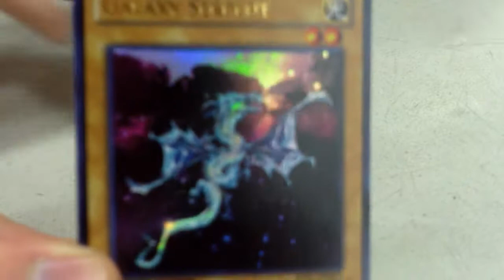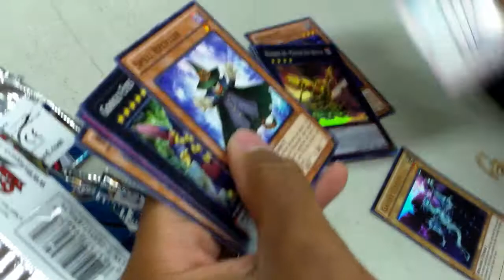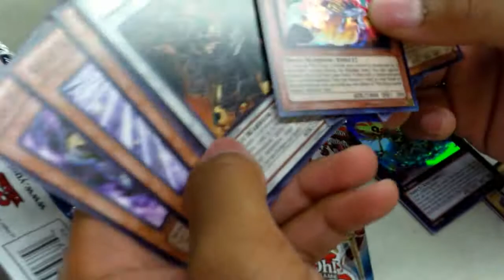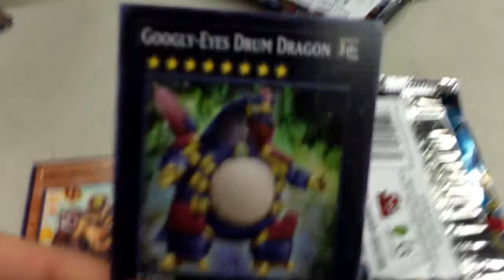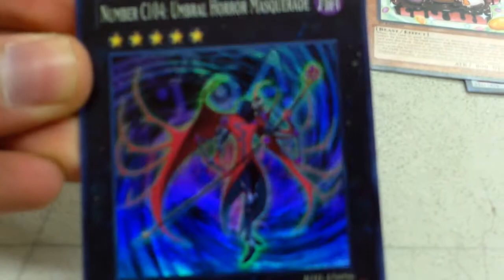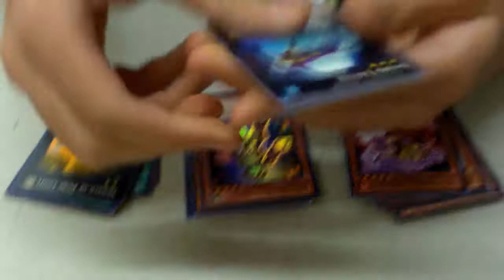Judgement of The Light Sneak Peak Opening! (4 Sneak Peaks!!!)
Hey guys i know as a youtuber i should put all the sneak peaks up so here is the first one on my channel! Peace out!